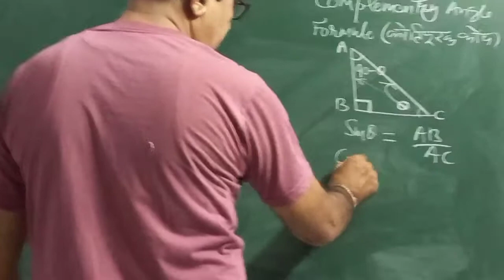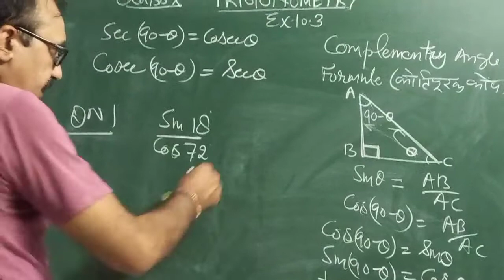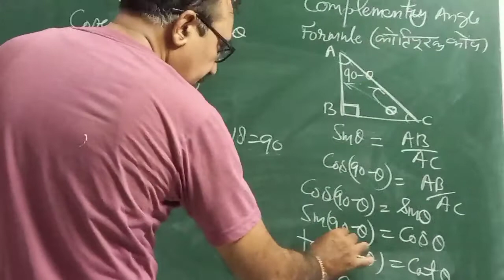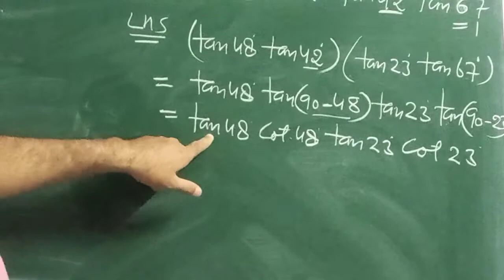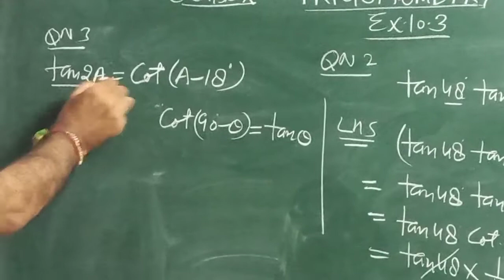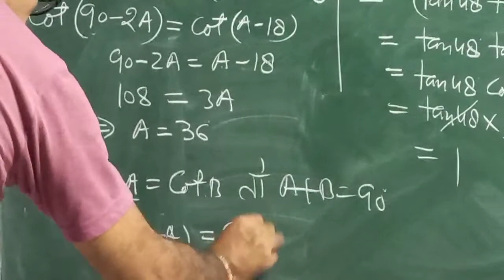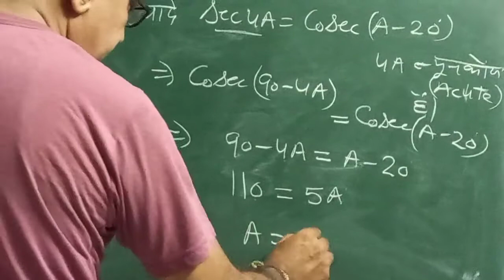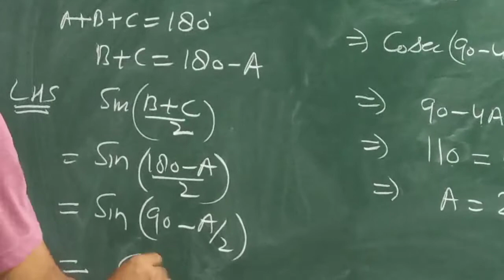MATHS FOR X CLASS TRIGONOMETRIC RATIO OF COMPLIMENTARY ANGLES CHAPTER.10.EXERCISE 10.3